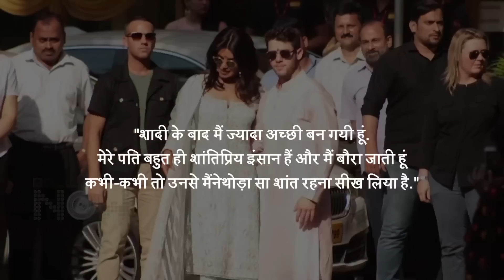Kangana Targets Hrithik Again, Salman Remembers Katrina, Kartik Alia In A Film | Top 10 News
Kangana Ranaut takes a dig at Hrithik Roshan, Kartik Aaryan to be paired opposite Alia Bhatt,  Salman Khan Mistakenly Calls Koena Mitra ‘Katrina Kaif' and BLUSHES are among the Top 10 News In Bollywood Now's Daily Wrap.